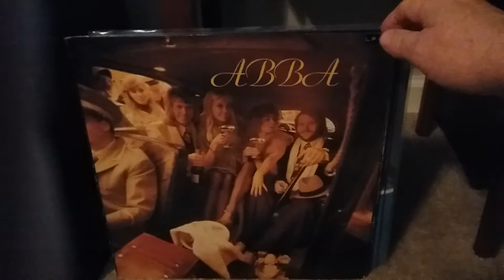ABBA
Just a quick overview of my collection. Just experimenting right now.